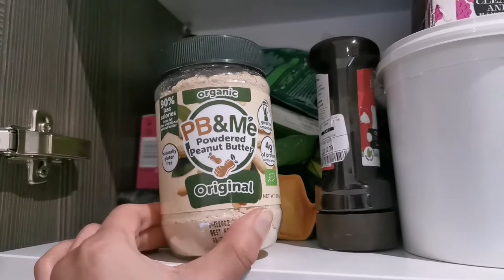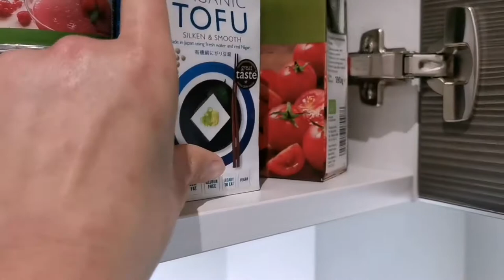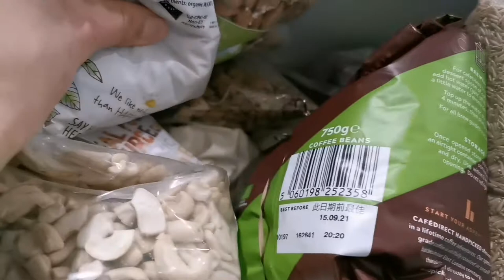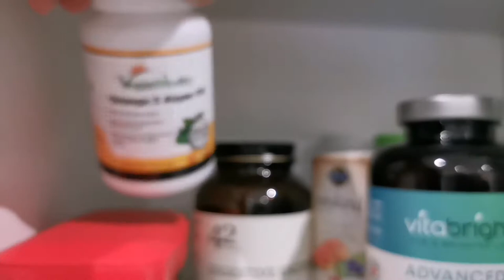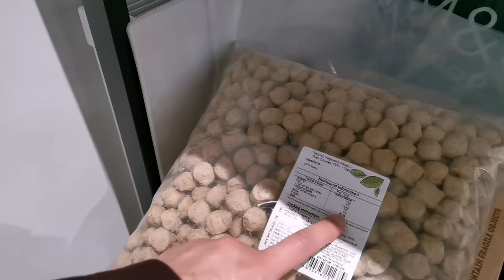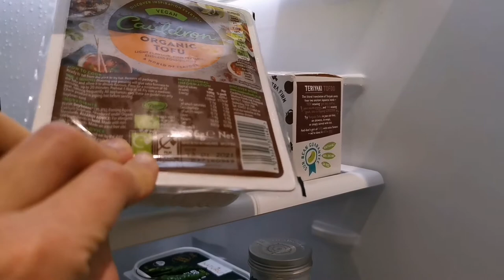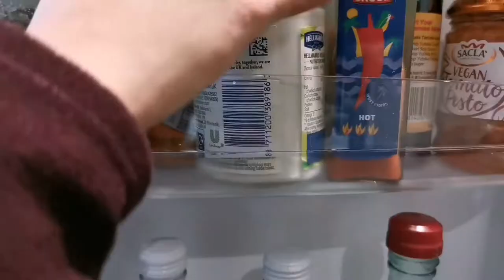My Covid-19 symptoms and what's in my vegan kitchen!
Thank you for taking the time to check out this long vlog - I hope where ever you may be you are full of light, love and veg!
0:00 Talking about some of my symptoms and thoughts.
06:50 Kitchen tour
16:50 Cooking and eating first meal after 2 days
25:50 More Covid-19 fun and last thoughts

I'm back on Instagram so go follow @la.vegan.maria